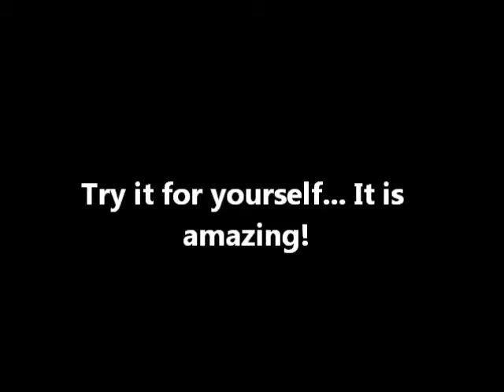Rice Water Toner/ Facewash